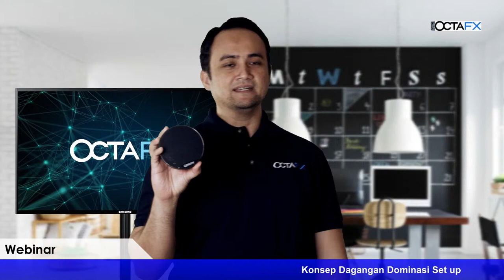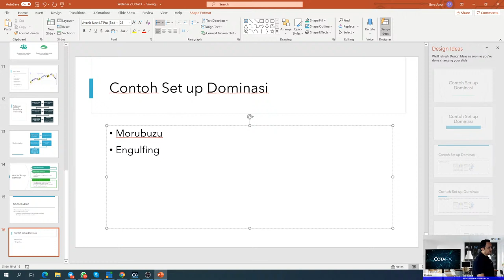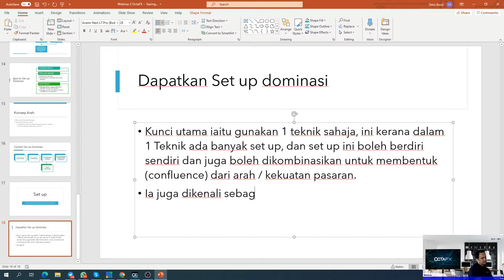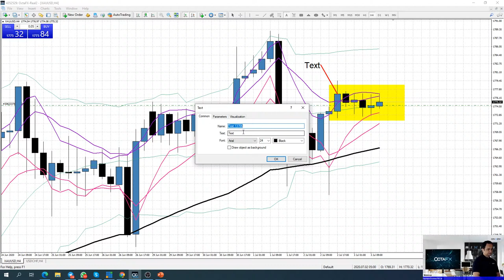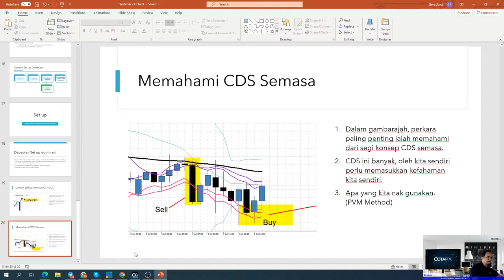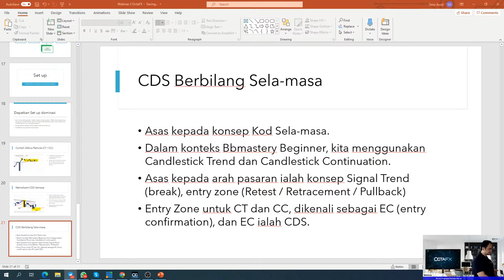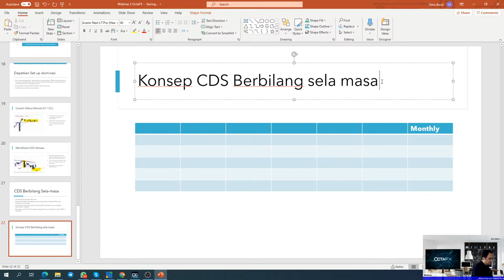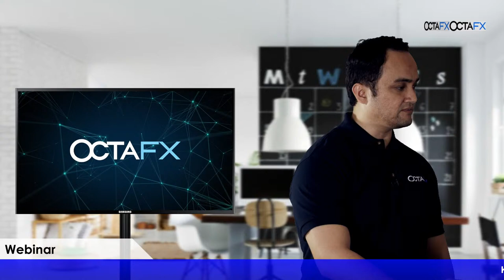[2] Memahami dan aplikasi Konsep Dagangan Dominasi Set Up dan Jenis Dominasi Set up.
- Cara untuk memilih dagangan sesuai dengan teknikal.
- 3 jenis Dominasi Arah Teknikal.
- Cara untuk menggunakan formula sela-masa pelbagai.